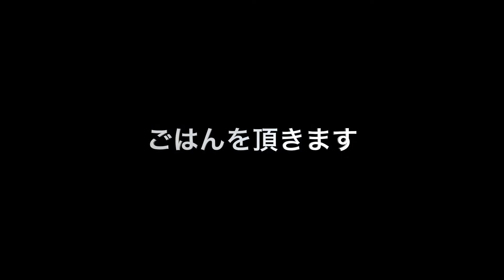【ルイの夢：日本の米づくり】定年後の初体験・初冒険28. ルイのご主人と一緒に、１年間日本の米作りの現場、田園（ライスフィールド）を観察してきたよ。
エピソード28. ルイはご主人と一緒に、１年間日本のお米の作り方を見てきたよ。随分手間がかかるんだね。農家の皆様に感謝。

日本のお米は世界一美味しく国際競争力もあるのに、農業をやる人が激減しており大きな問題になっているよ。

私はルイ、ボーダーコリーという元々羊飼いの犬。このチャンネルでは、ルイとの生活を通して、ご主人のメンタルを変え、生活習慣改善、健康増進、老化防止を目指して楽しくコーチし、ご主人を少し元気にします。もちろん視聴者の皆さんも元気にします。

土曜日の夕方６時頃に毎週新しい動画をアップする予定です。
今回は少し遅れました。すみません。

‹目次›
0:00 ルイ、お米を楽しむ
0:35 3月、日本の田園は休眠
0:53 4月、田んぼを耕し水をはる（水耕栽培）
1:04 5月、苗を植える
1:29 6月、稲が育ってきた
2:02 キジを発見！
2:21 のんびり水鳥を見る
2:45 7月、稲がぐんぐん育つ
3:15 8月、収穫の時期が近づく
3:35 9月、収穫
4:03 鷺が田んぼで餌を探す
4:36 10月、来年の準備
4:56 夕日を楽しむ＆毎日のトレーニング：ルイがご主人を運動させる
5:23  ごはんを頂く　ニンニク味噌をのっける
5:54 ルイも一口、ごはんを頂く　犬なのに猫舌
6:27 エンドロール
6:59 チャネル登録のお願いです

Dream of Border Collie Louise　ボーダーコリールイの夢